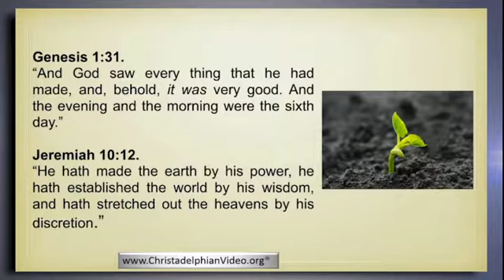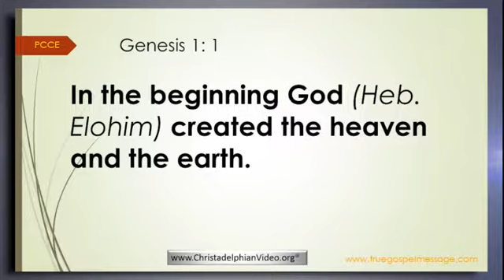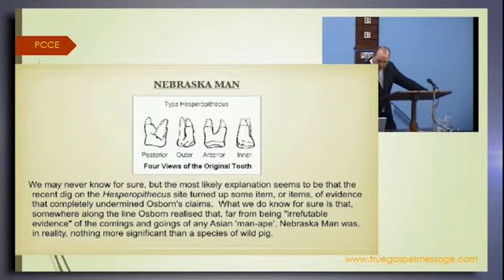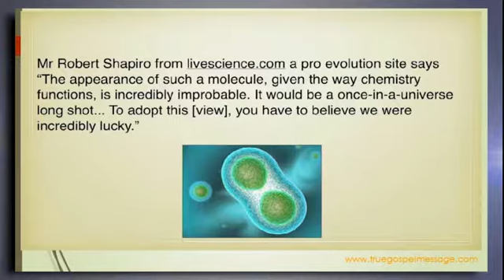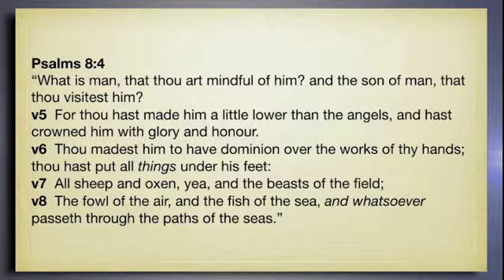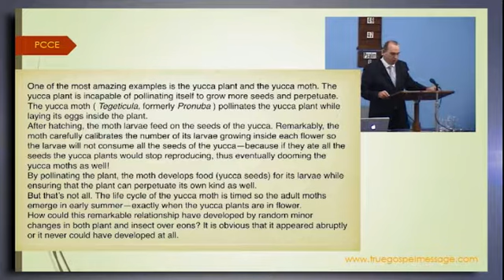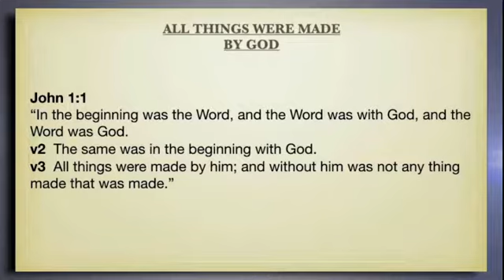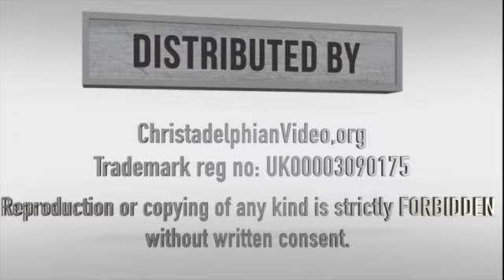Israel Earth's Creation Divine Work, Not Mere Chance